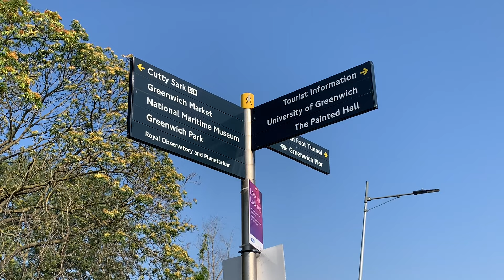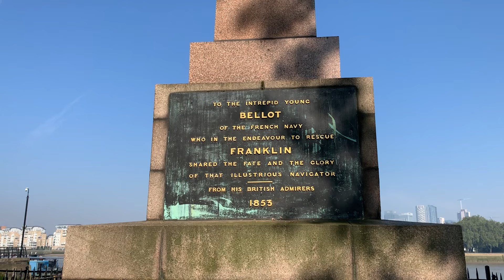Cutty Sark Garden Greenwich London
Cutty Sark Garden is a landscaped area overlooking the Thames ,which is of significance due its position adjacent to where the famous tea clippers “cutty sark” is moored